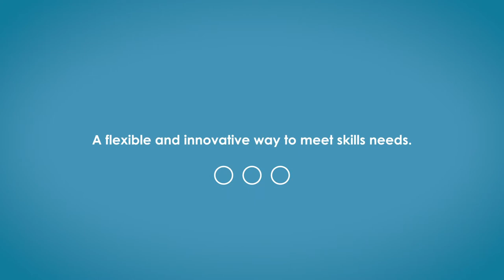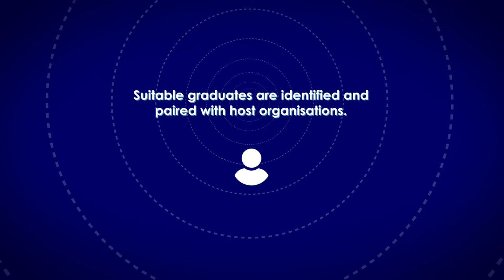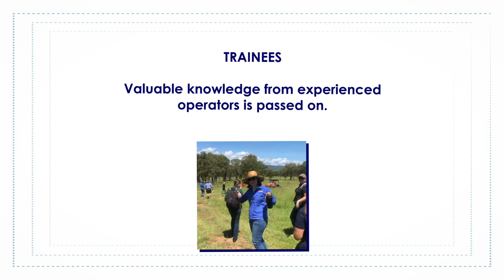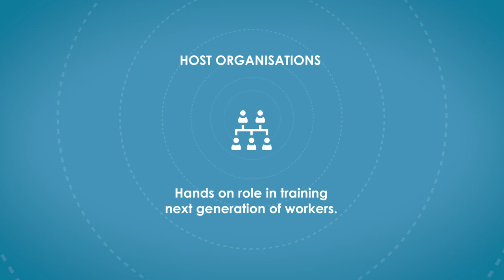The Agriculture Extension Work Placement Program explained